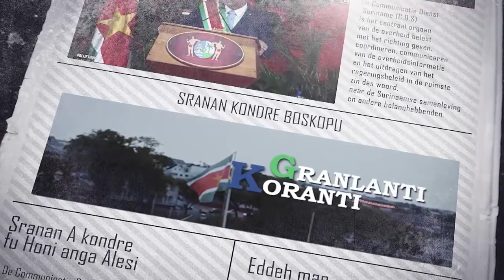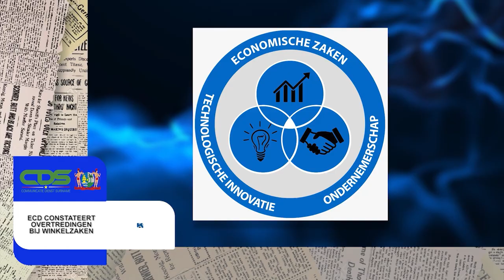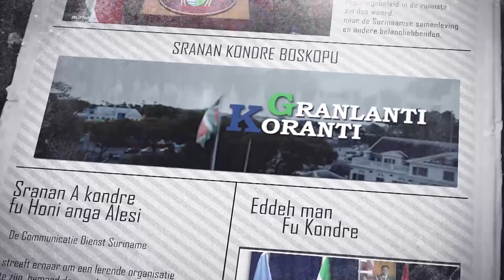𝔾ℝ𝔸ℕ𝕃𝔸ℕ𝕋𝕀 𝕂𝕆ℝ𝔸ℕ𝕋𝕀 (AUKAANS), DD 4 MEI 2022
De onderwerpen in deze aflevering zijn:
- President Santokhi: “Wateroverlast Matawaigebied wordt duurzaam aangepakt
- Backtrack route wordt geordend en gereguleerd
- ECD constateert overtredingen bij winkelzaken